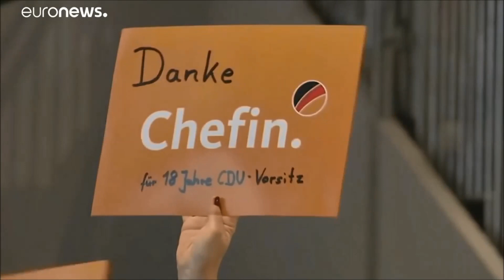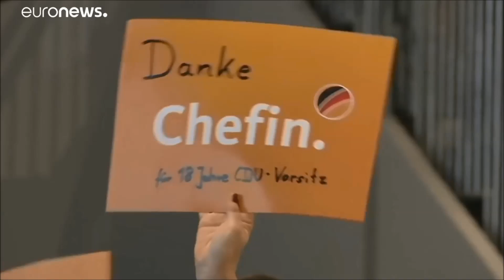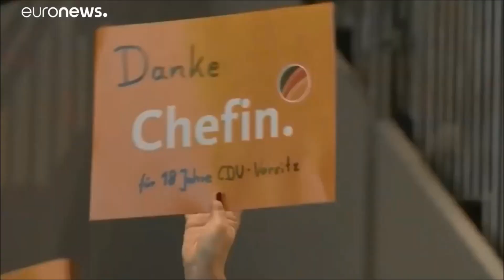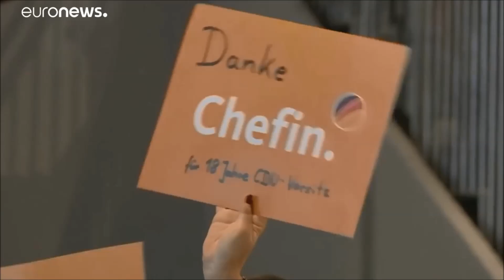Eleições na Alemanha e outros presságios